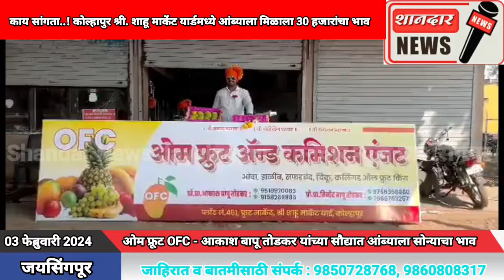काय सांगता..! कोल्हापुर श्री. शाहू मार्केट यार्डमध्ये आंब्याला मिळाला 30 हजारांचा भाव.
*ओम फ्रूट OFC - आकाश बापू तोडकर यांच्या सौद्यात आंब्याला सोन्याचा भाव*